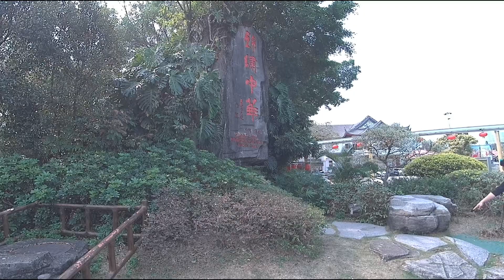Splendid China Folk Village from Guangzhou